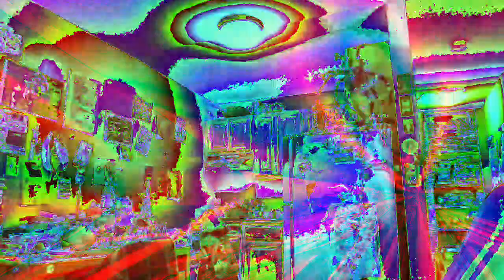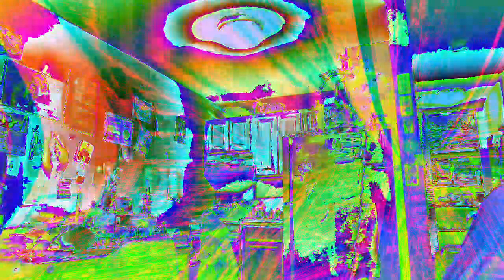Movie 22 12 08 21h21m25s the ten minute video collection of uploads. *Photosensitivity Warning*